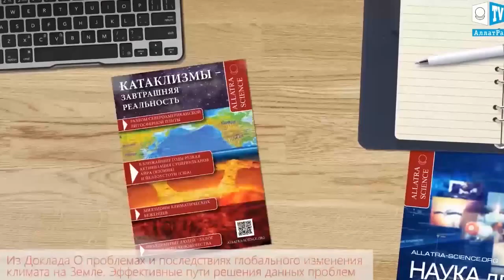Сильнейшее за 100 лет землетрясение в Мексике. Возможно цунами. Магнитуда 8.1.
Что творится с этим миром? Стихийные бедствия одни за другими. Вот и в Мексике сегодня ночью было мощное землетрясение, теперь ожидают цунами там.
Свежие новости поступают из Мексики:

- Час назад были зафиксированы толчки в 8.1 баллов;
- Есть жертвы;
- Высокая волна накрыла западное побережье Мексики на границе с Гватемалой;
- Гавайи в чрезвычайном положении ожидают цунами;
По меньшей мере пять человек погибли в результате "землетрясения" силой свыше 8 магнитуд на южном побережье Мексики. Его эпицентр находится в 123 км от города Пихихьяпана (штат Чьапас) на юго-востоке страны.
Мексиканское землетрясение уже называют самым сильным за последние 30 лет. Число жертв постоянно растет. По последним данным, погибших шесть или семь человек, и это только предварительные данные. Магнитуда подземных толчков составила 8,4.
Мощное землетрясение в Мексике 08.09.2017. Первые кадры, снятые на камеру. Earthquake Mexico

Возле берегов Мексики зарегистрированы мощные толчки.
Землетрясение в Мексике магнитудой, по разным данным, от 8 до 8,4 было зафиксировано в 04.49 по времени UTC (07.49 мск)
Эпицентр землетрясения в Мексике располагался в 119 километрах к юго-западу от населенного пункта Трес-Пикос. Очаг землетрясения залегал на глубине 33 километра

In Mexico, the most powerful earthquake occurred in 100 years. 09/08/2017

Magnitude-8.0 earthquake hits off the coast of Mexico, near the border with Guatemala, US Geological Survey reports